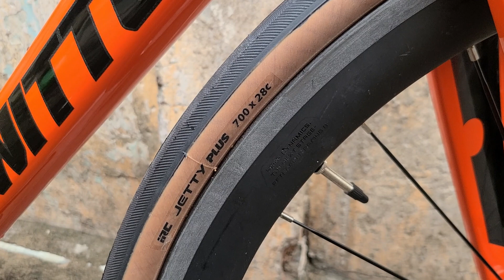Twitter r5 giá 32 triệu 500. Sơn 0937009995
Twitter r5 giá  32 triệu 500 ngàn bao ship

Khung sườn, phuộc ,ghi đông liền, cốt yên carbon

Bánh restrolpec carbon cối nổ

Groub full 105 r 7000  với 2 đĩa x 11 lip như sau:

Màu có trắng đỏ, đen đỏ, đỏ, lông chuột, cam, vàng, dương
Size 46 và 48

Đồng giá 32 triệu 500 bao ship

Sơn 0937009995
184/8 nguyễn văn lượng p17 gò vấp